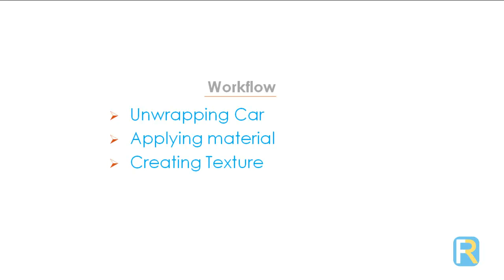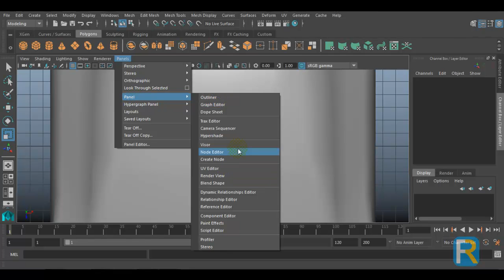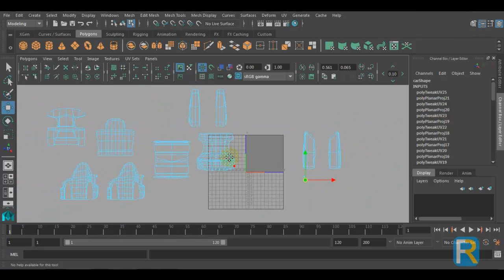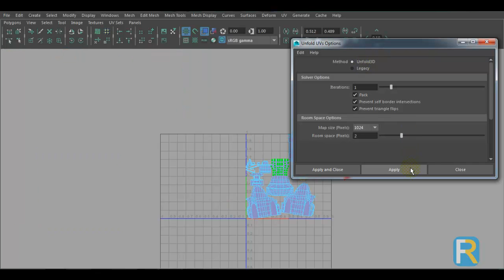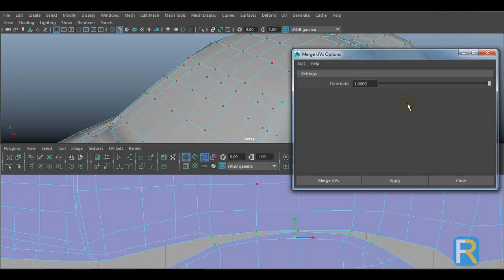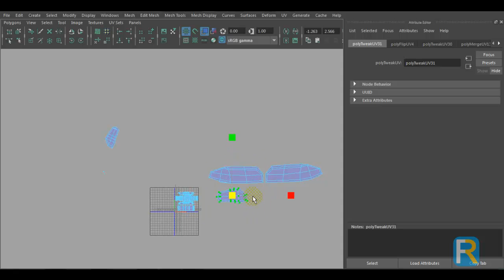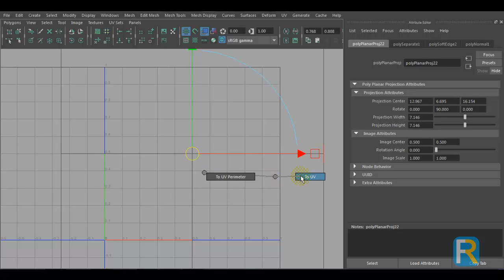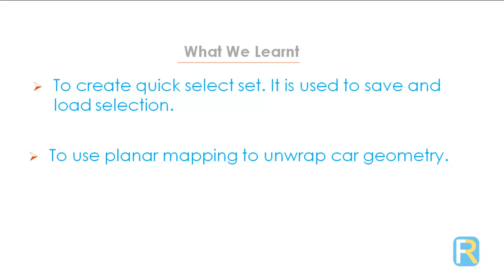Texturing A car In Maya(Part 1/2)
This is the first part of car texturing process in Maya. In this video you will learn the technique to unwrap a car geometry to create UV coordinates.